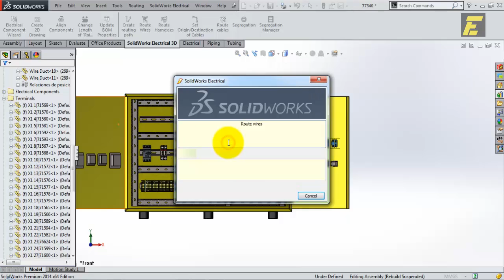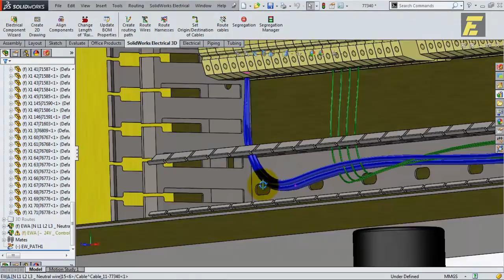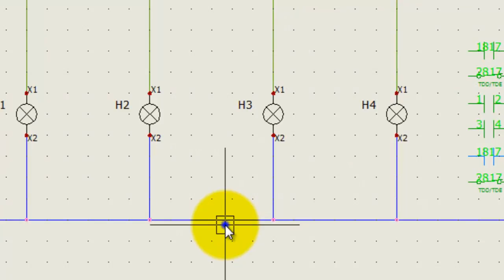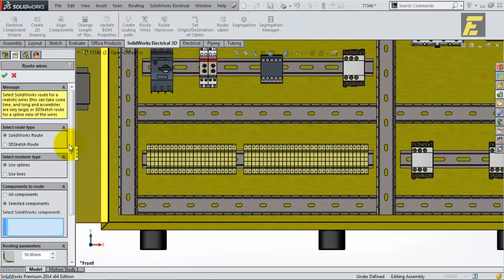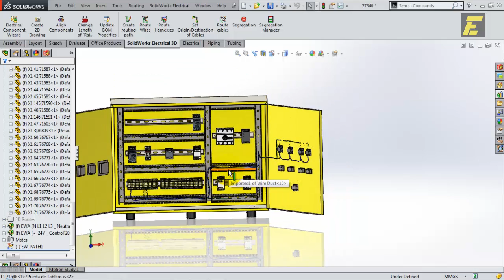SolidWorks Electrical 2D & 3D : III. Wire cabling order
SolidWorks Electrical 2D & 3D : การจัด order สายไฟในการเดินสายไฟใน SolidWorks Electrical 3D